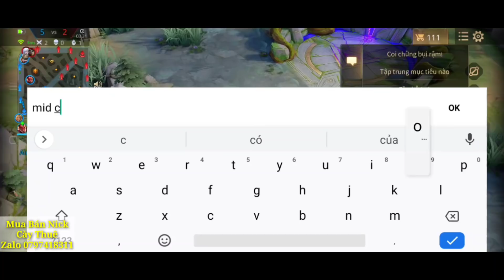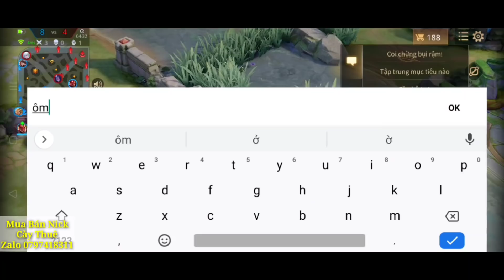TOP.1 Airi Tâm Sự Về Chuyện Cục Vàng TOP BXH Và Kèo Solo Volkath Tại Lane Caesar - Airi Mùa 19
Nhất Nha.

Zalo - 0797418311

Bản 1
📌 Ngọc Sử Dụng Trong Clip :
🔰Đỏ : 5.V Công V.Lý Xuyên Giáp  5.V Công V.Lý
🔰Tím : 10.V Tốc Đánh  Tốc Chạy
🔰Xanh : 10.V Công V.Lý / X.Giáp

© Bản quyền thuộc về TOP.1 Airi